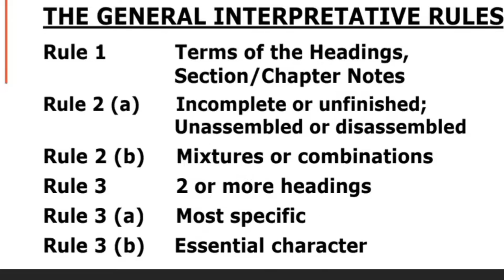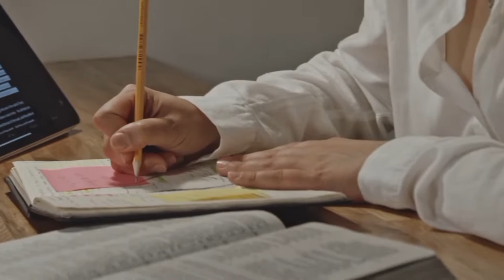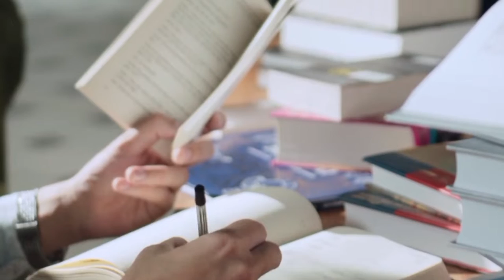PART 2 REVIEW TIPS FOR LICENSURE EXAMINATION FOR CUSTOMS BROKER | CBLE REVIEW TIPS | BOARD EXAM 2024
Hello mga koys! Salamat sa walang sawang pag suporta sa aking channel🥰

Ito po mga koys ang part 2 to ng aking review tips for Licensure Examination for Customs Broker. Dito mga koy tinalakay ko po ang Practical Computation po and also nagbigay po ako ng maraming tips upang maging effective ang pag rereview

This video is for teaching and and entertaining puposes

We make this videos with the intention of education others in a most entertaining/inspiration form. We do not own some of the photos, clips and music we use in the most scenario. Our understanding is that is in correlation to what is so called "Fair Right Use" if any owners of the content clip would like use to remove the video.